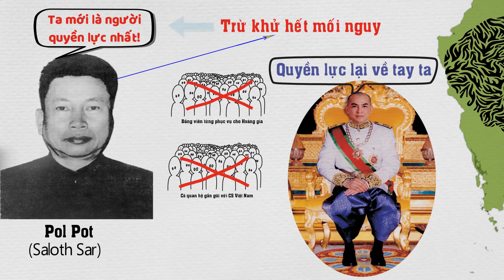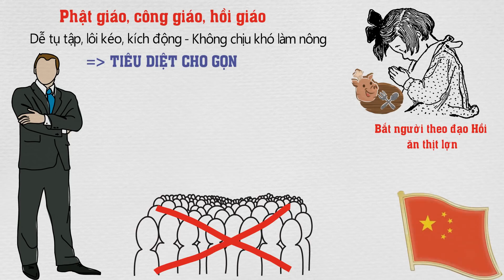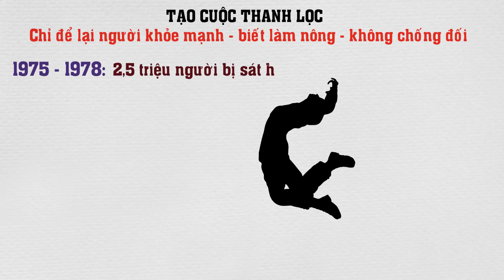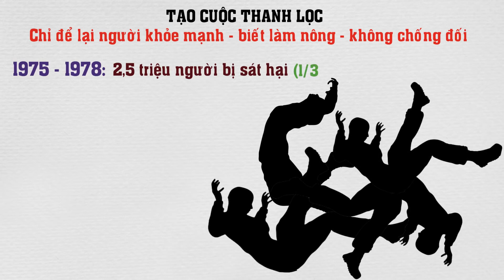Tóm tắt nhanh Diệt chủng Pol Pot Campuchia